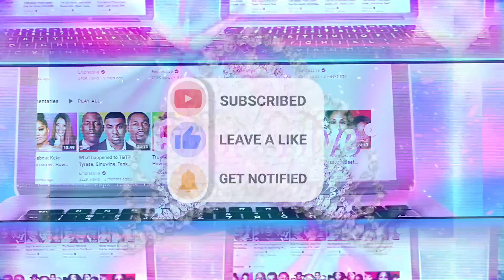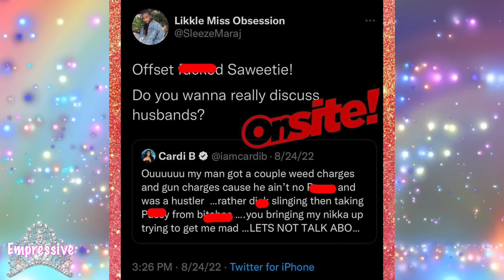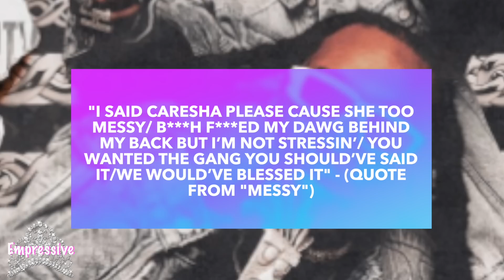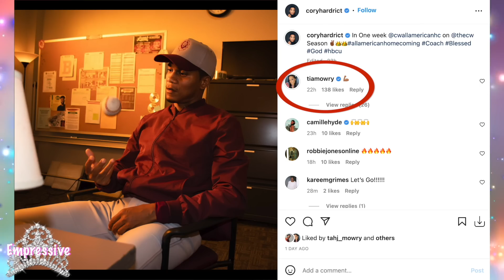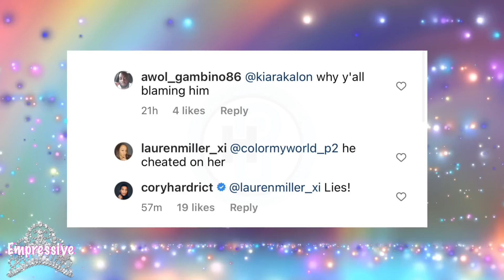Saweetie smashed Offset & Quavo confirms it? (allegedly) | Cory Hardict denies cheating on Tia Mowry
00:00 Intro
00:38 Saweetie accused of sleeping with Offset back Quavo's back
05:43 Cory Hardict slams cheating rumors in midst of divorce with Tia Mowry